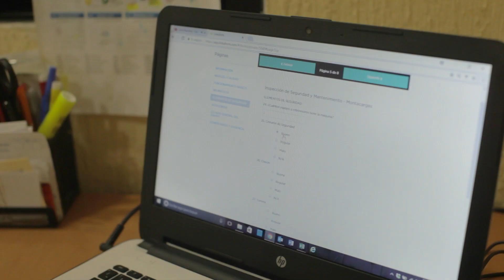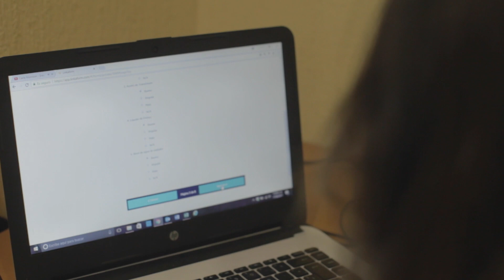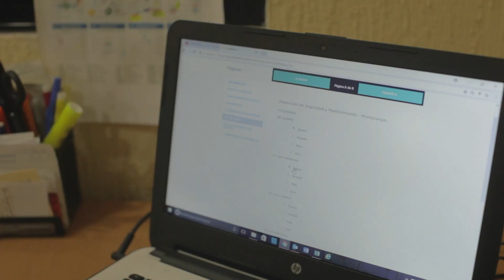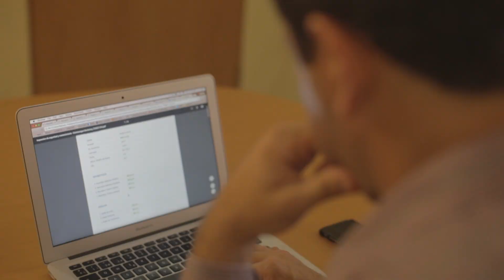LINKAFORM | Lift and move | caso de éxito